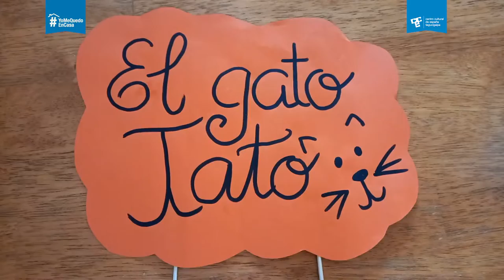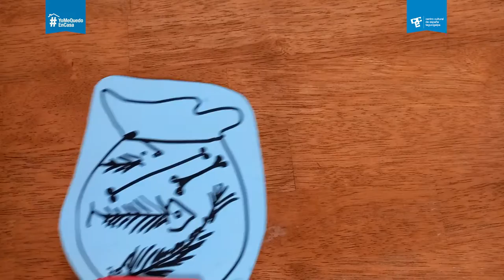El Gato Tato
El Gato Tato ha quebrado la ventana del vecino con su pelota. Luego de varios intentos de recuperarla, deciden ir a pedírsela a Don Mario, el gato más enojado del vecindario.
Un cuento sobre la honestidad y la importancia de no dejarse llevar por las apariencias.